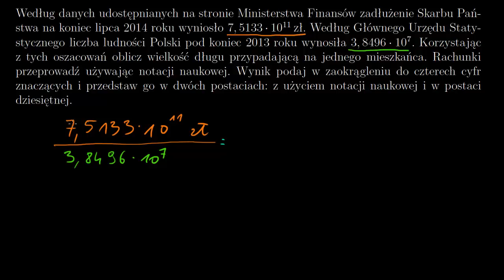Przykład dzielenia z użyciem notacji naukowej